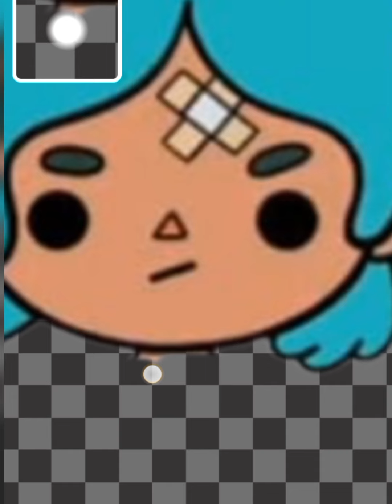Help Rita save the world | Rita Tokaboka and Spiderman team up! DIY custom fashion style | mlp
Can Rita team up with Spider-Man? Rita makes a choice in which costume to save the world. what does rita look like in spiderman costume? watch the video till the end and then you and Rita will save the world!